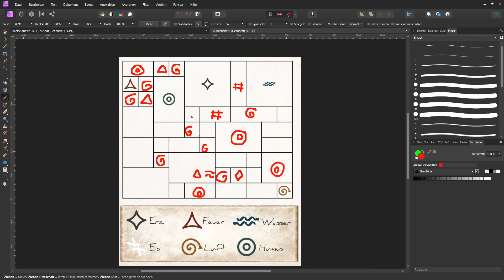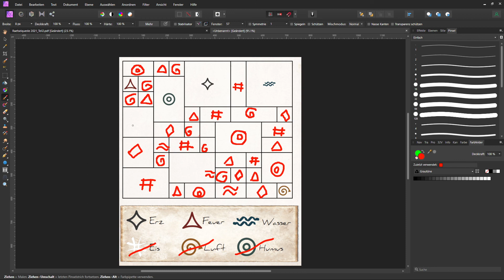Ulisses Online-Con 2021 Rätselqueste Rätsel 01/12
Am 01.-03. Oktober 2021 fand die zweite Ulisses Online-Con statt. Passend dazu gab es wieder eine knifflige Rätselqueste, die von den Con-Teilnehmern gelöst werden konnte. An jedem Con-Tag galt es vier Rätsel zu knacken.

Im ersten Rätsel müssen die sechs Elemente so in einem Gitterraster angeordnet werden, dass jedes Element genau einmal pro Spalte und Zeile vorkommt.